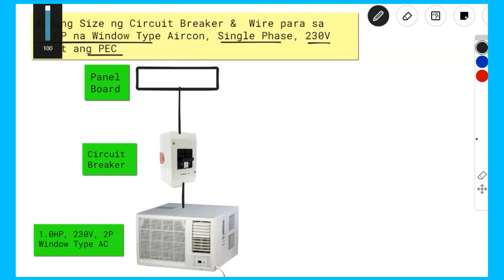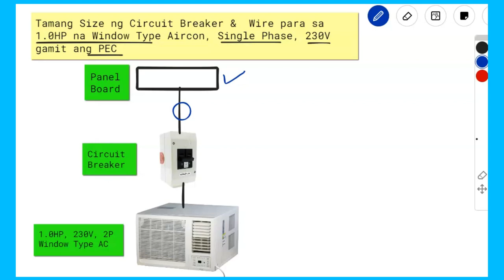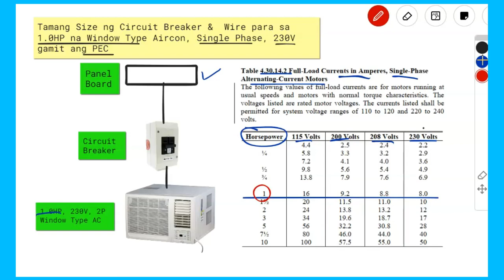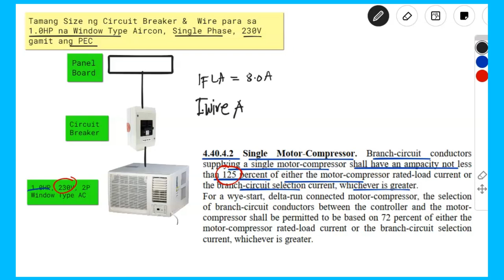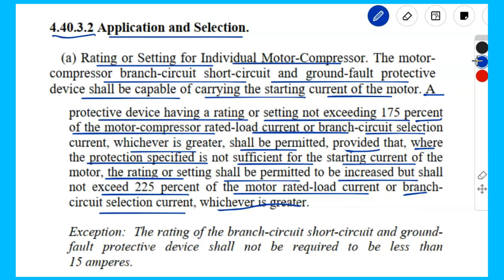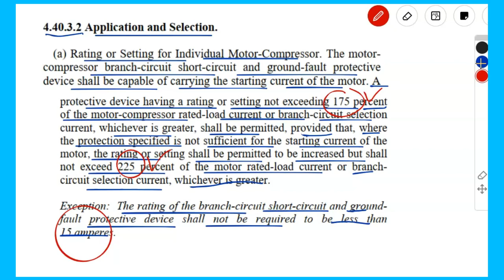Tamang Circuit Breaker at Wire ng 1.0HP Window Type Aircon Gamit ang PEC Code 2017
Paano Malaman ang Tamang Circuit Breaker at Wire ng 1.0HP Window Type Aircon Gamit ang PEC Code

Related Links:
Paano malaman ang tamang size/rating ng Room Aircon

This is The Real Mends!!!
You can learn Mathematics Tutorial as well Electrical Engineering theory & principles.